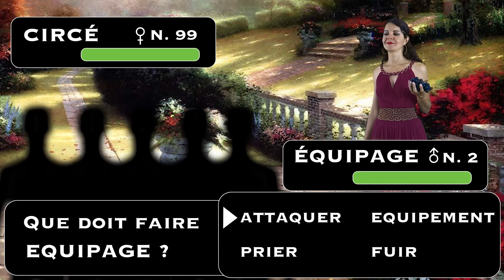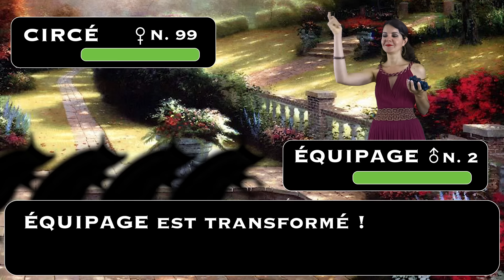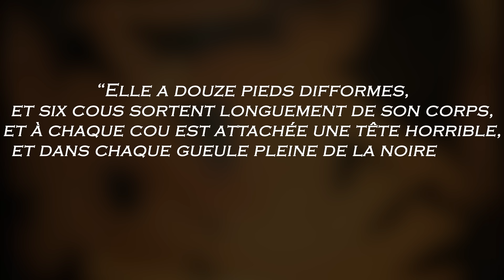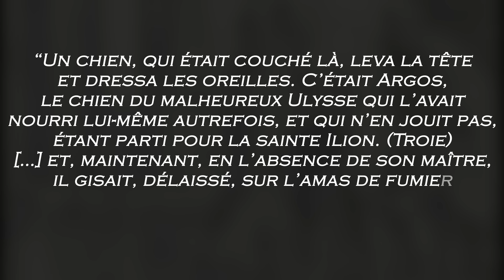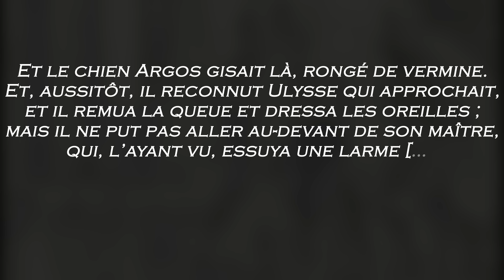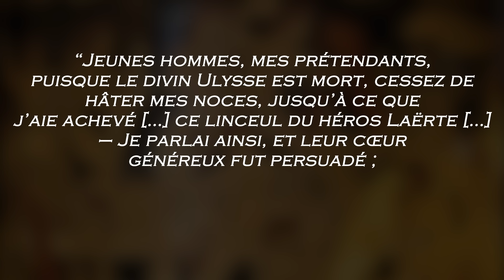L'Odyssée, le résumé en moins de 30 minutes - SDH #20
Heureux qui, comme Ulysse, a fait un beau voyage… Mouais. Ou pas. Si des naïfs croient encore à ça, je les invite à voyager dans le passé comme moi. Ils vont vite s’apercevoir que les voyages, c’est surfait.
Aujourd’hui, la suite de l’épisode précédent : après vous avoir raconté l’Iliade et les rebondissements de la Guerre de Troie, laissez-moi vous narrer la suite, les pérégrinations d’Ulysse. Voici le résumé de l’Odyssée ! À l’aventure, compagnons !

PS : n'oubliez pas d'activer les sous-titres, il y a parfois des détails supplémentaires !

CHAPITRAGE

00:00​​​​ Introduction
00:30​​​ L'Odyssée, c'est quoi ?
01:55 Le récit
23:26​ Et après ?

REJOIGNEZ-NOUS !

SOUTENEZ NOUS !

CASTING

Angela V. dans le rôle de la sirène et de Leucothée / Instagram

MUSIQUES COMPLÈTES (voir lien ci-dessous)

TECHNIQUE

Écriture (partie historique) : Daniel T. & Steeve S.
Montage : Daniel T. & Laure Z. & Steeve S.

BIBLIOGRAPHIE COMPLÈTE (voir lien ci-dessous)